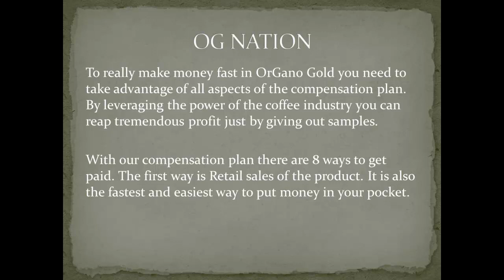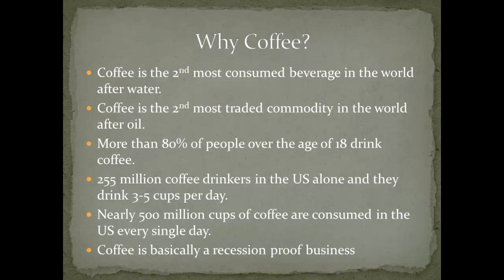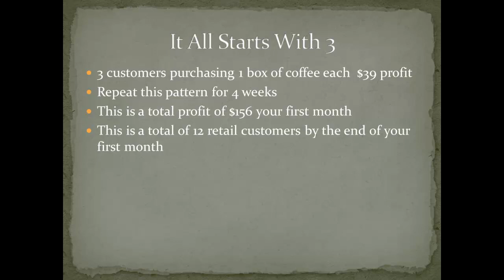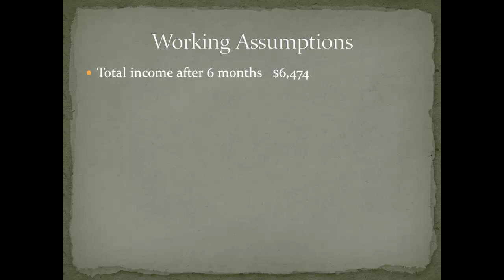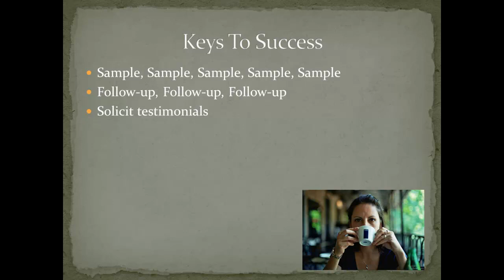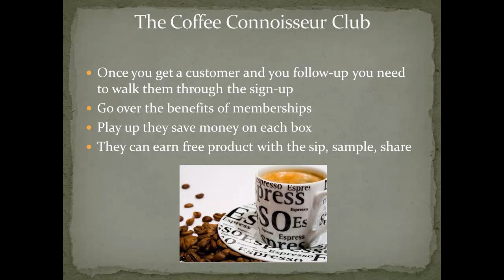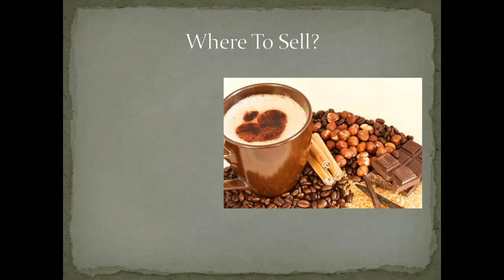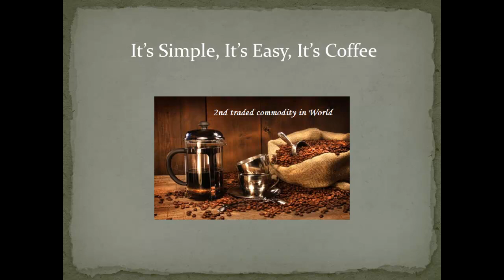OG Retail Sales Training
How important is retail sales? For more great training to build your Organo Gold business get my free training It can and will explode your business check out this awesome training for your Organo Gold business.